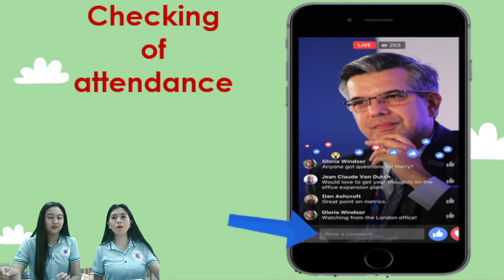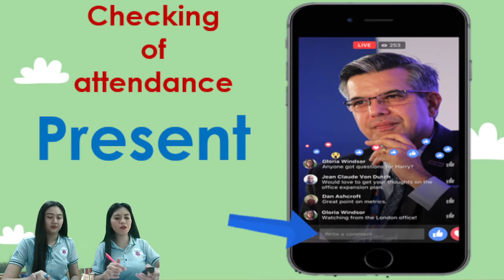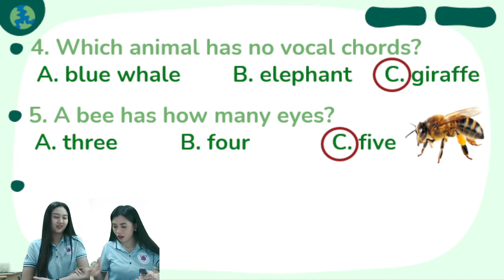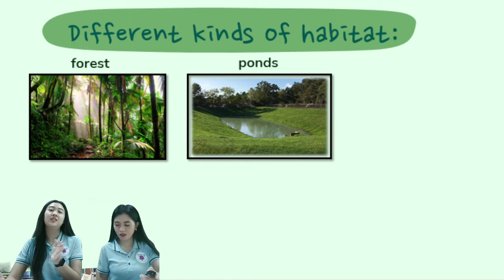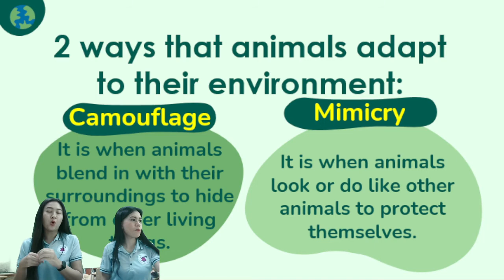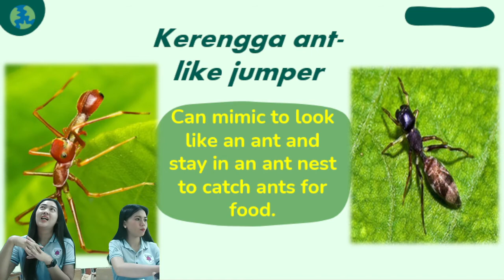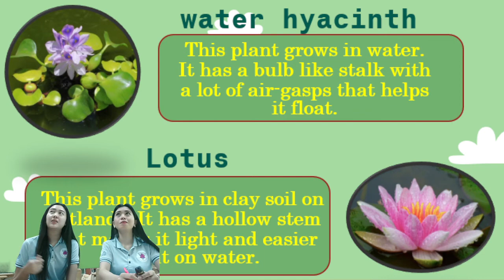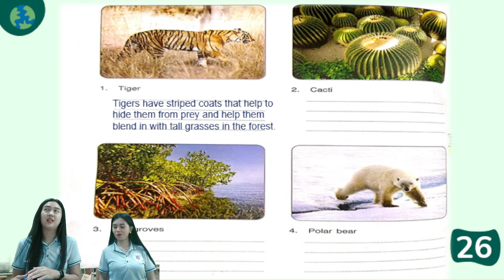Science P.5 "Living Things and the Environment " by Teacher Yhan and Teacher Oil